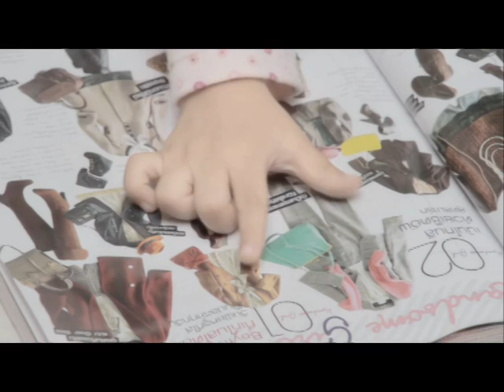ภาพยนตร์โฆษณา มศป.: เด็ก (15sec: 2555)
ภาพยนตร์โฆษณา มศป.: พ่อตา (15sec: 2555)